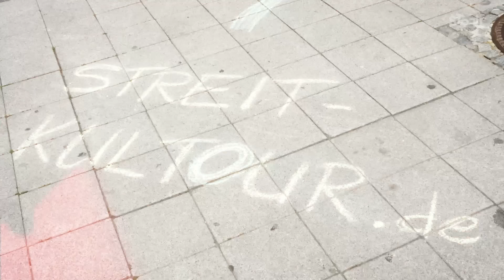Neid | So gehst du damit um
In dieser Folge von Streitkultour tauchen wir tief in das Thema Neid ein. Der 32-jährige Forstwirt Nico erzählt von seiner Lernschwäche, dem Kampf um gute Noten und den daraus entstandenen Neidgefühlen gegenüber anderen -Klassenkamerad*innen.

Wir beleuchten die Ursachen von Neid und wollen euch zeigen, wie ihr mit diesem Gefühl umgehen und wie ihr eure Situation verbessern könnt.

Ganz konkret, kannst du dir folgende Fragen stellen:

- Frag dich mal, ob die Sache, auf die du neidisch bist, für dich in deinem Leben wirklich so wichtig ist? Vielleicht stellst du dann fest, dass du eigentlich ganz andere Prioritäten hast.

- Überlege dir, in welchen Bereichen du überlegen bist. Wo liegen deine individuellen Stärken, auf die vielleicht sogar andere neidisch sein könnten?

- Du kannst auch hinterfragen, ob die Person, auf die du neidisch bist, vielleicht nicht wirklich in Konkurrenz zu dir steht. Bei Menschen, die du schätzt, wie Freunde oder Geschwister, kann aus Neid sogar Stolz werden.

- Frag dich auch, unter welchen Bedingungen du den Unterschied zu der anderen Person vielleicht doch ausgleichen könntest. Wenn du hier Möglichkeiten entdeckst, kann aus dem Gefühl der Unfähigkeit auch ein positives Gefühl der Herausforderung werden.

- Bist du der Meinung, dass du selbst nicht schuld daran bist, dass du weniger hast oder kannst als eine andere Person? Das ist bei Neid normal. Aber vielleicht hast du ja im Leben bewusst andere Prioritäten oder andere Ziele gesetzt. Damit gelingt es dir vielleicht, dich nicht als Opfer zu sehen, sondern als jemand, der einfach seinen eigenen Weg geht.

- Du kannst auch überlegen, ob die andere Person ihre Leistung wirklich verdient hat? Hatte sie vielleicht viel mehr Unterstützung als du?

Und fast am wichtigsten: Mache dir deine eigenen Leistungen, Fähigkeiten und Verdienste bewusst! Denn Neid nagt am Selbstwert. Versuche auch, dich nicht nur mit denen zu vergleichen, die mehr haben oder besser sind, sondern schaue auch mal in die andere Richtung. Auch das kann dazu führen, dass du deine eigenen Stärken wieder klarer siehst.

Streitkultour ist ein Team aus Psycholog*innen. Wir finden, alltägliche Konflikte und Streitigkeiten sind Chancen. Wenn man weiß, wie man mit ihnen gut umgehen kann, entstehen häufig Lösungen, die das Miteinander langfristig wirklich verbessern. Daher touren wir mit unserem Truck durch Deutschland und sprechen mit Menschen über persönliche Konflikte. Daraus machen wir Videos, die euch dabei helfen können, mit alltäglichen Streit- und Konfliktsituationen besser umzugehen.

Sobald die Städte und Termine für unsere nächste Streitkultour feststehen, erfahrt ihr es hier, auf unseren anderen Kanälen oder unserer Website. Kommt vorbei!

Quellen: Montada, L., & Kals, E. (2013). Mediation: Psychologische Grundlagen und Perspektiven (3. Aufl.). Beltz.

Streitkultour bedankt sich für die Förderung bei dtec.bw - Zentrum für Digitalisierungs- und Technologieforschung der Bundeswehr. dtec.bw wird von der Europäischen Union - NextGenerationEU finanziert.